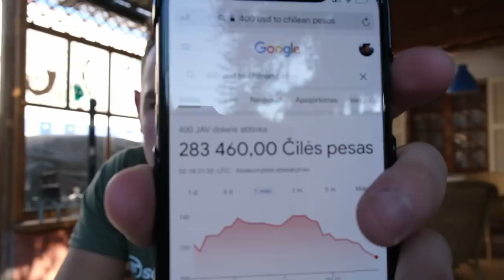Rytai su spraitu ir apelsinų sultimis